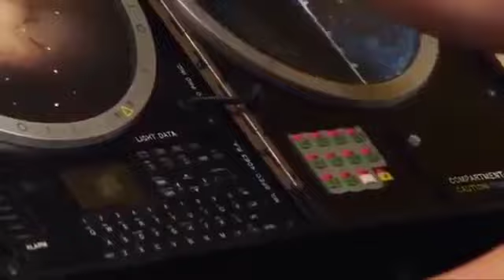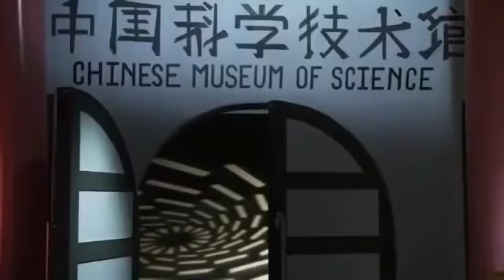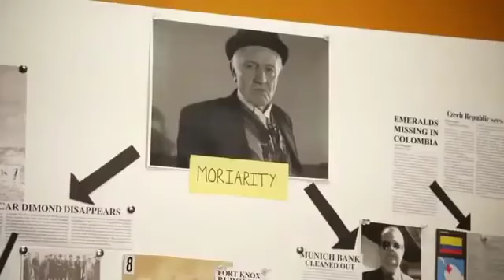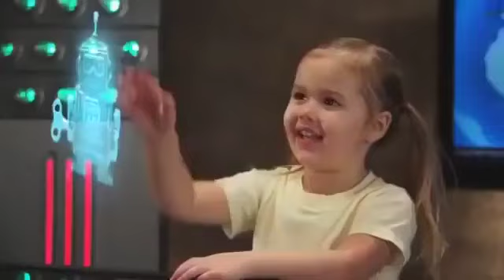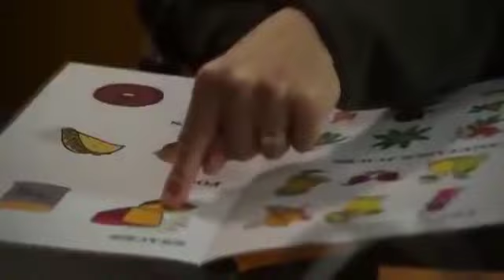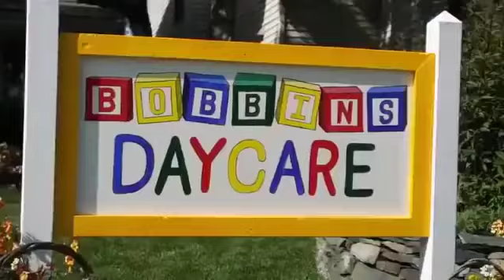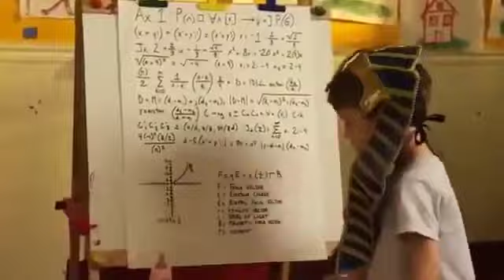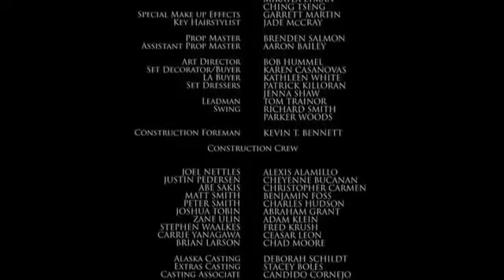Pequeños Genios Película Completa Película Familiar películas completas en español